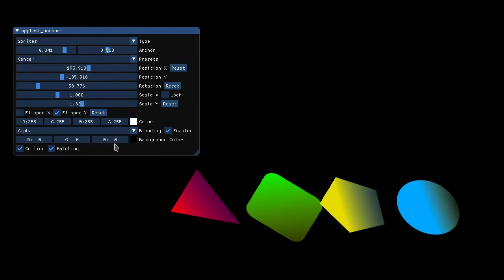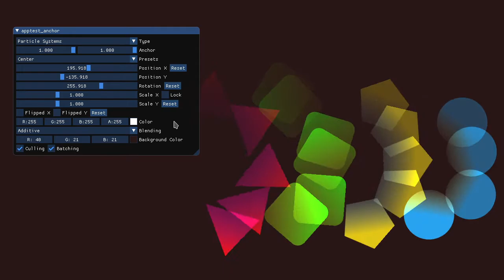apptest_anchor - a nCine example about advanced sprite features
This application test shows some advanced sprite features like custom anchor points, non-uniform scaling, texture flipping and custom blending factors.